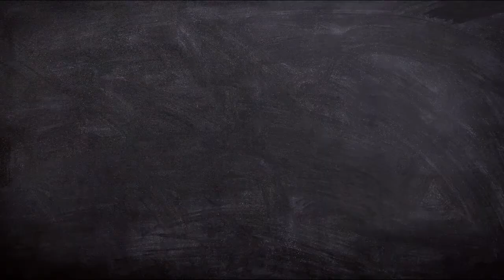GUIA DIDÀCTICA DE POESIA CAPPEPV - PRIMÀRIA / PERSONIFICACIÓ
La CAPPEPV posa a la vostra disposició guies didàctiques per treballar la poesia a l'aula amb David Vid. Podeu trobar tot el material a